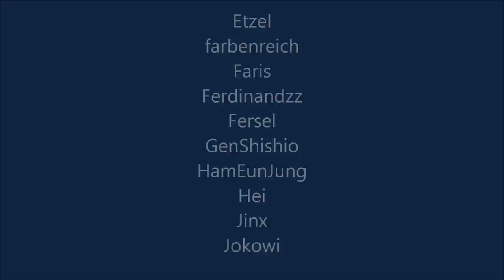Rusty Hearts Event Play & Win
Undian Event Play & Win bersama Nona Trixee.

Dari ribuan pendownload Rusty hearts Indonesia hanya 57 orang yang akan mendapatkan hadiah. 2 Orang gaming Gear. 5 Orang Gamepad dan 50 mendapatkan Level Up Package dengan cara di undi.